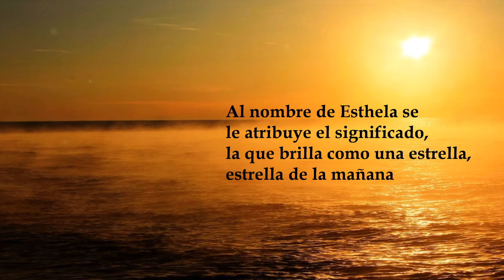Esthela, significado y origen del nombre